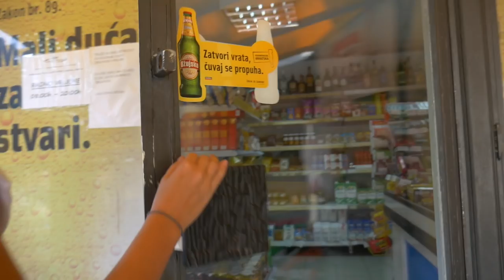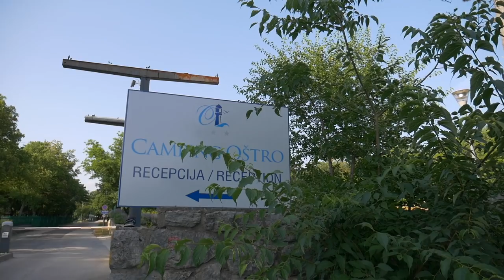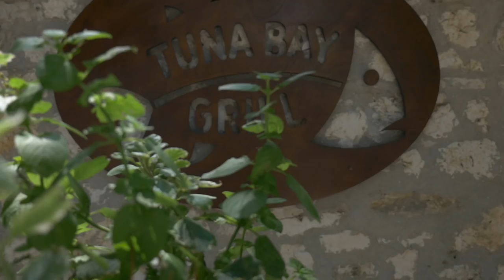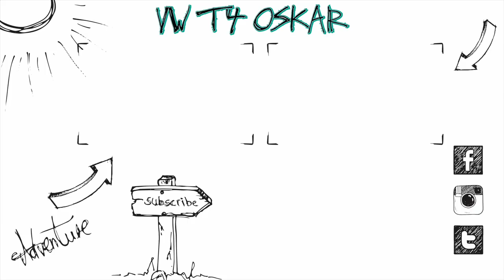Nächste einsame Bucht :) | Voz, Tunarica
In diesem Video haben wir ein kleines Problem mit Oskar, aber dennoch lassen wir uns nicht unterkriegen und zeigen euch die schönste einsame Bucht :)

Orte:
Equipment:
Panasonic G70
12-35mm f2.8 Objektiv

Altes Equipment:
Vlog Kamera
20mm f1.7 Objektiv
25mm f1.7 Objektiv